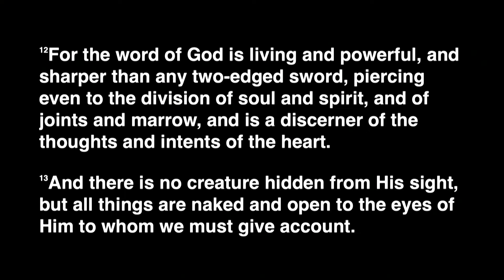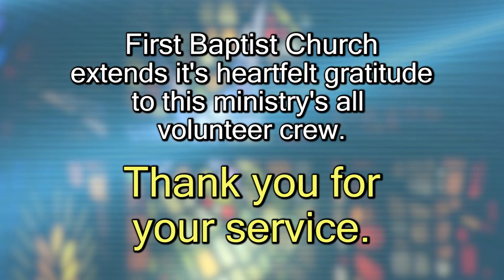The Only Standard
'For the word of God is living and powerful, and sharper than any two-edged sword, piercing even to the division of soul and spirit, and of joints and marrow, and is a discerner of the thoughts and intents of the heart. And there is no creature hidden from His sight, but all things are naked and open to the eyes of Him to whom we must give account.'

I. Dangerous disobedience must be diagnosed and defeated

A. The authoritative source that determines diligence

1. The only sufficient standard

2. The process of evaluation

3. The freedom of accountability

B. The approach to the source determines our status

1. A haughty spirit indicates divine disfavor

2. A humble surrender indicates diligent pursuit